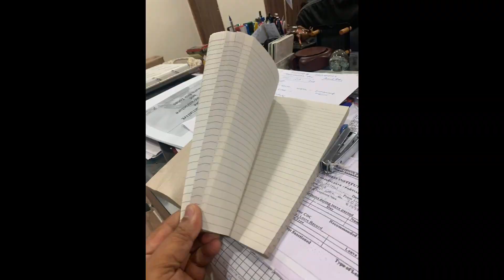Joy Fest 2019: Kaagazgiri